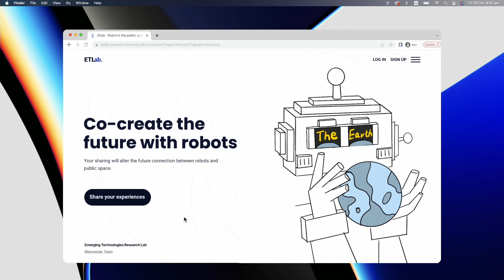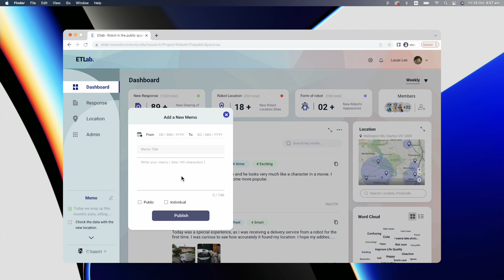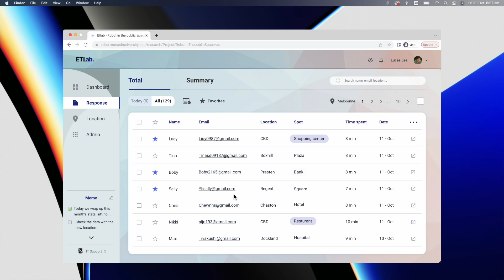Jiajia (Jane) Zhang, 'ETLab' (2022)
"ETLab is a platform for collecting information on the presence and impact of robots in everyday life. The platform gives the Monash Research Laboratory for Emerging Technologies the possibility to explore more about this project.

Our group has designed two platforms for the research team, the first one is for collecting information from the general public. The second is designed to help researchers manage information."